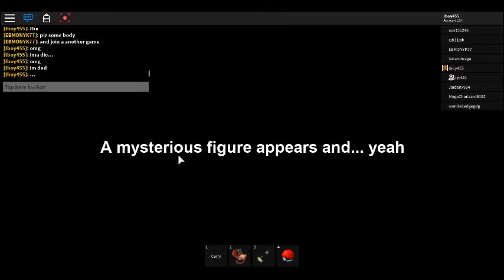ROBL0X|Pokemon Adventures| #1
This is a game I was playing with my friends and my family! :D